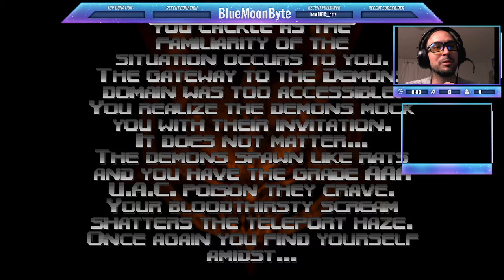[BlueMoonByte] Doom 64 - Part 1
Not as much ripping but about the same tearing